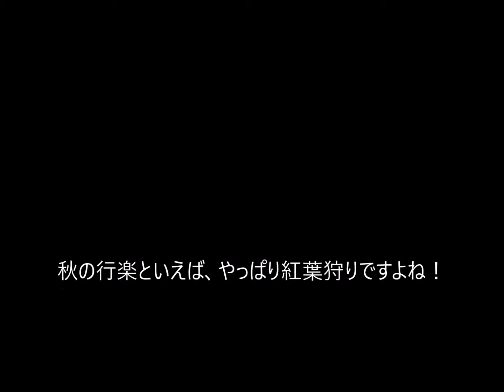茨城/紅葉スポット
茨城で秋の行楽といえば、紅葉狩り！
詳しい情報はこちら